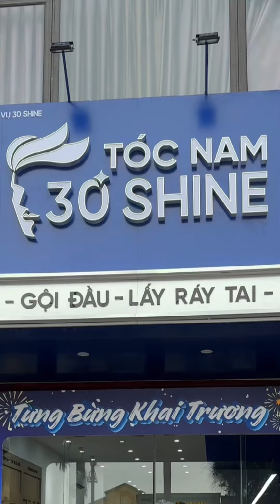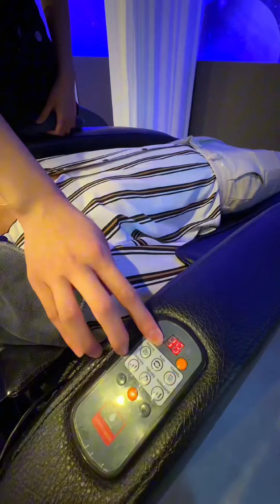Anh thợ Sơn vui tính - Hài Trường Sơn mới nhất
Biệt đội Sơn Đần

© Bản quyền thuộc về Trường Sơn
© Copyright by Trường Sơn Channel ☞ Do not Reup